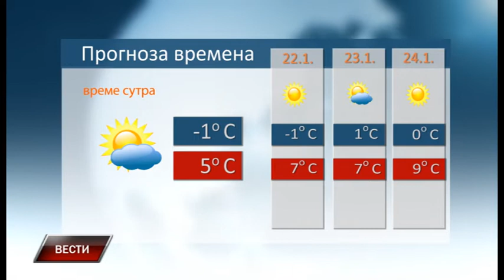Vesti 20 1 2020